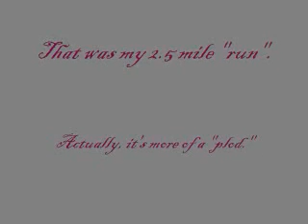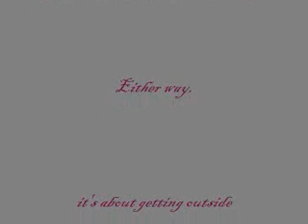Come Run With Me in Wolthausen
es, the professional couch potato that I am, has started to run. 2.5 miles.

OH, and I use the term "run" really loosely!
As you will see on this next video in the never ending series of "What Lisa Is Doing In Germany Today."